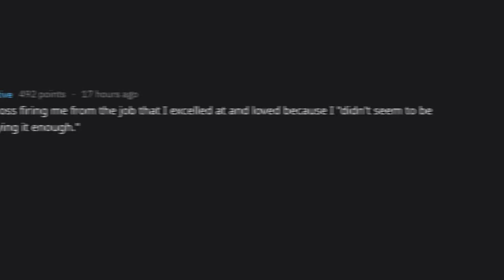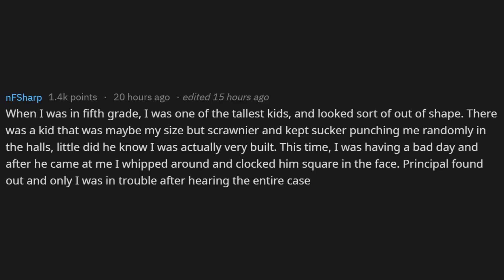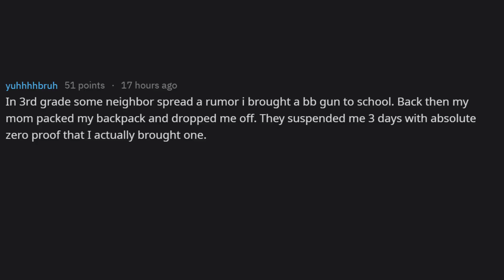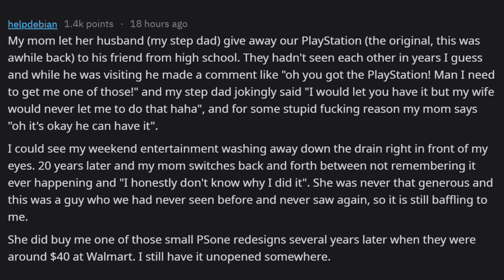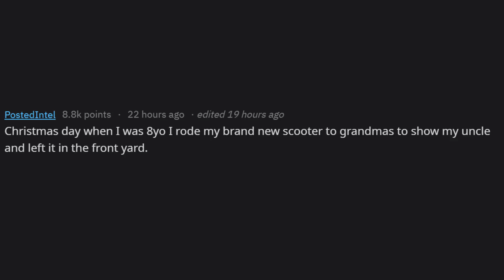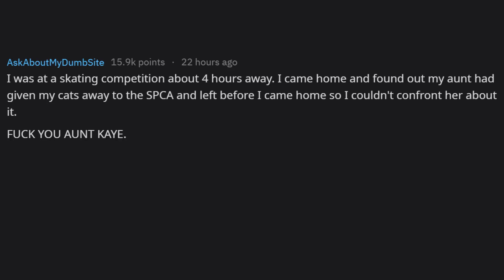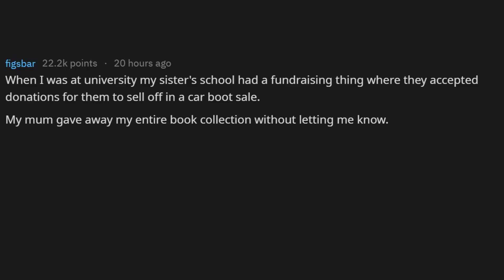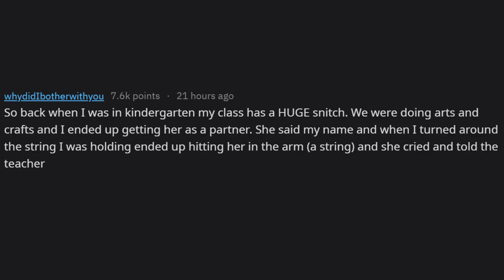What are you STILL mad about? (r/AskReddit)